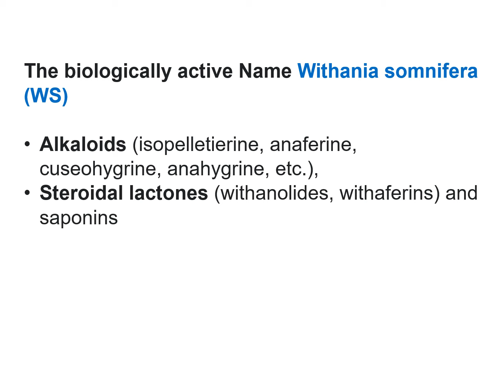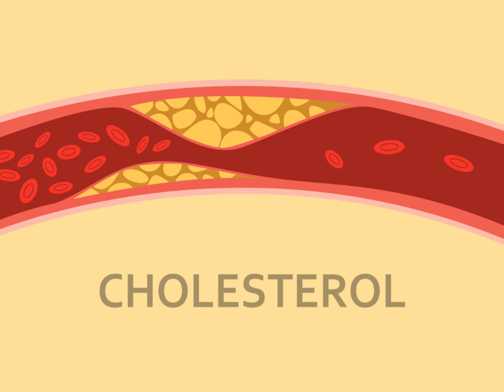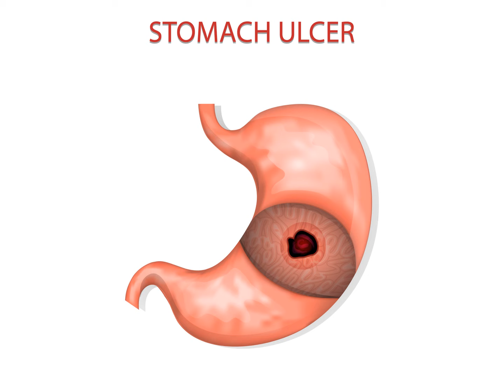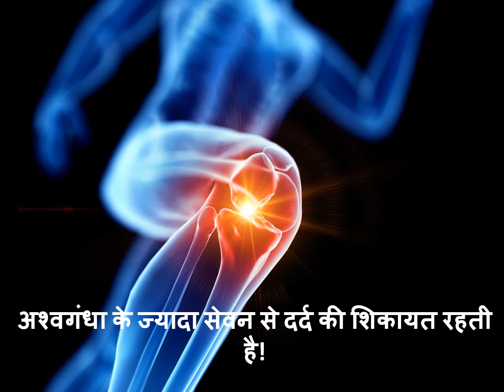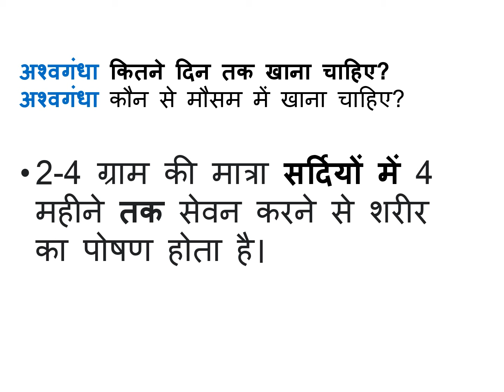अश्वगंधा किन बिमारियों में खायें || अश्वगंधा कैसे खाएं || अश्वगंधा कब खायें || अश्वगंधा के फायदे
kin beemaariyon mein khaen ashvagandha
ashvagandha kaise khaen
ashvagandha kab khaen
ashvagandha ke kya phaayade hain
ashvagandha kitana khaana chaahie
ashvagandha aur doodh peene se kya hota hai
ashvagandha mein kaun se vitaamin pae jaate hain

In which diseases should one eat Ashwagandha?
How to eat Ashwagandha
When to eat Ashwagandha
Ashwagandha Capsules
Disadvantages of Ashwagandha
Ashwagandha Parahez, Ashwagandha
Benefits of Ashwagandha
How to consume Ashwagandha
Ashwagandha Capsules
Benefits of Ashwagandha in Hindi

किन बीमारियों में अश्वगंधा खाएं?
अश्वगंधा कैसे खाएं
अश्वगंधा कब खाएं
अश्वगंधा के क्या फायदे हैं
अश्वगंधा कितना खाना चाहिए
अश्वगंधा और दूध पीने से क्या होता है?
अश्वगंधा में कौन से विटामिन पाए जाते हैं
अश्वगंधा कितने दिनों तक खाना चाहिए?

কোন রোগে অশ্বগন্ধা খাওয়া উচিত?
কিভাবে অশ্বগন্ধা খাবেন
কখন অশ্বগন্ধা খাবেন
অশ্বগন্ধার উপকারিতা কি কি
অশ্বগন্ধা কতটা খাওয়া উচিত?
অশ্বগন্ধা ও দুধ পান করলে কি হয়?
অশ্বগন্ধায় কোন ভিটামিন পাওয়া যায়
অশ্বগন্ধা কত দিন সেবন করতে হবে?

ਅਸ਼ਵਗੰਧਾ ਵਿੱਚ ਕਿਹੜੇ ਵਿਟਾਮਿਨ ਪਾਏ ਜਾਂਦੇ ਹਨ
ਅਸ਼ਵਗੰਧਾ ਦਾ ਸੇਵਨ ਕਿੰਨੇ ਦਿਨਾਂ ਤੱਕ ਕਰਨਾ ਚਾਹੀਦਾ ਹੈ?
ਅਸ਼ਵਗੰਧਾ ਦੇ ਫਾਇਦੇ
ਅਸ਼ਵਗੰਧਾ ਦੀ ਕੀਮਤ
ਔਰਤਾਂ ਦੇ ਝੂਠ, ਅਸ਼ਵਗੰਧਾ ਦੇ ਫਾਇਦੇ

کن بیماریوں میں اشوگندھا کھانا چاہیے؟
اشوگندھا کھانے کا طریقہ
اشوگندھا کب کھائیں۔
اشوگندھا کے کیا فائدے ہیں؟
اشوگندھا کتنا کھانا چاہیے؟
اشوگندھا اور دودھ پینے سے کیا ہوتا ہے؟
اشوگندھا میں کون سے وٹامن پائے جاتے ہیں؟
اشوگندھا کو کتنے دنوں تک پینا چاہیے؟
اشوگندھا کے فوائد
اشوگندھا کی قیمت
خواتین کے جھوٹ، اشوگندھا کے فوائد
اشوگندھا کیپسول
اشوگندھا کے نقصانات
اشوگندھا پارہیز، اشوگندھا
اشوگندھا کے فوائد
اشوگندھا کا استعمال کیسے کریں۔
اشوگندھا کیپسول
ہندی میں اشوگندھا کے فوائد

THIS VIDEO ALSO COVER :

What is Ashwagandha? When, how, how much to eat Ashwagandha? In which season to eat Ashwagandha? Eat Ashwagandha in diseases? In which diseases should not eat Ashwagandha? What are the benefits of Ashwagandha? What are the disadvantages of Ashwagandha?

What is Ashwagandha?
Ashwagandha is an effective medicine to be treated in Ayurveda. It has been used for thousands of years for many serious diseases, Ayurveda experts believe, that Ashwagandha is used to overcome many physical problems!

What elements are found in Ashwagandha?
• Antioxidants in Ashwagandha,
• Liver tonic,
• Anti-inflammatory,
• Anti-bacterial,
• Anti-stress,

What are the benefits of Ashwagandha?
• Diabetes can be controlled!
• The heart muscles get stronger!
• Are helpful in reducing cholesterol!
• The risk of heart related diseases is reduced!
• Beneficial in curing serious problems like mental stress.
• Helps to remove the problem of inflammation in the liver!
• Provides the power to fight against diseases like cold and flu.
• Works to increase both white blood cells and red blood cells.

What is the harm of Ashwagandha?
• stomach ache
• fever,
• Tiredness,
• Vomiting and Nausea
• Problems like diarrhea start happening.
• There may also be a complaint of pa

Thanks & Regards
Healths Rainbow